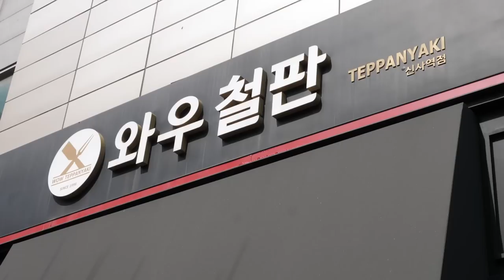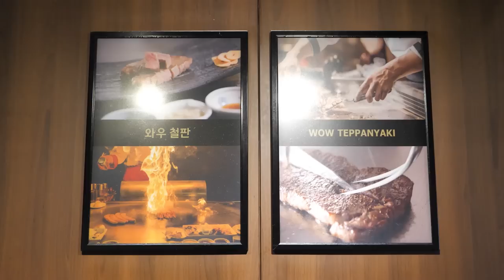Amazing Teppanyaki Skills, Cooking with Fire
[Teppanyaki Course in Gangnam 'Wow teppanyaki']

■Information
🍽 Shop
Wow teppanyaki
🍽 Location
🍽 Price
Course E : USD 88.90$
Add eel : USD 32.33$

Gangnam Seoul, Korea

[Timeline]
Opening Show 0:00
Grilled Vegetables 1:41
Seafood 5:25
Eel 12:14
Lobster 14:44
Snail 17:01
Steak 17:47
Bean Sprouts 21:51
Fried Rice 24:15